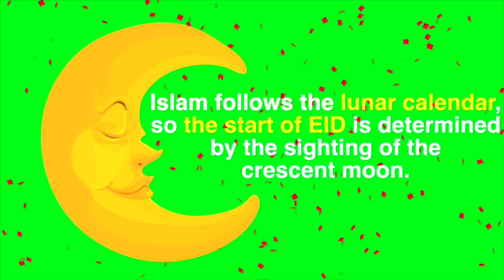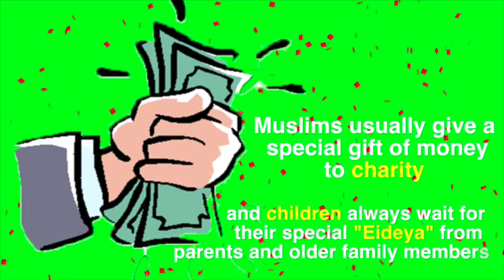What do you need to know about Muslims Fitr holiday